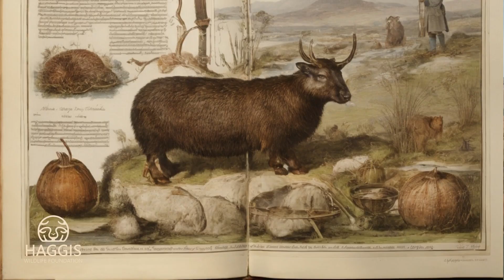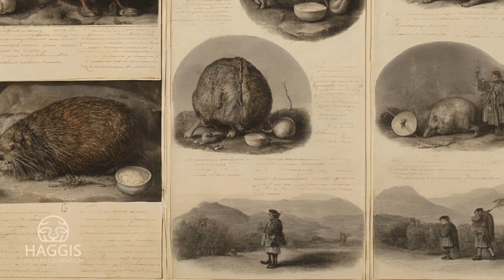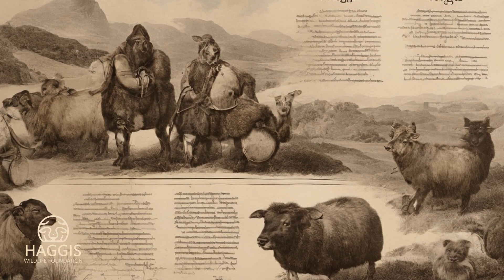Origins Of Wild Haggis Animals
Journey into the realm of scottish mythology as we explore the enchanting world of the wild haggis scotland, a creature steeped in scottish legends and celtic mythology 🏴󠁧󠁢󠁳󠁣󠁴󠁿. Through masterful storytelling, we uncover the rich tapestry of tales surrounding these mysterious beings that have fascinated generations. From their peculiar gait to their legendary Highland habitat, discover why these remarkable creatures continue to capture imaginations worldwide.